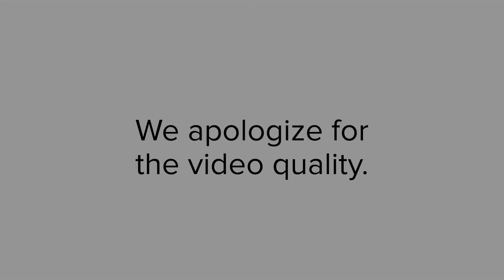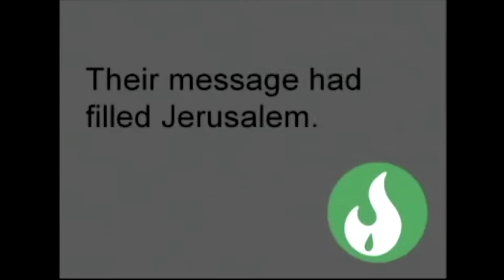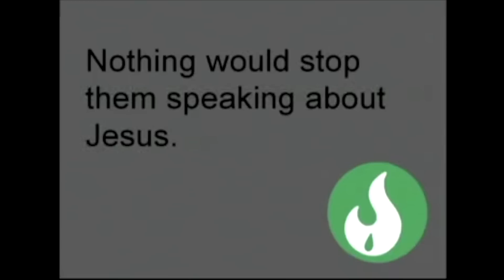Acts 5:27-42 - Good Advice?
In this section of Acts chapter 5, we see the accusation against the apostles and the resolution of their case before the Jewish rulers.

Here is a link to David Guzik's commentary on Acts 5